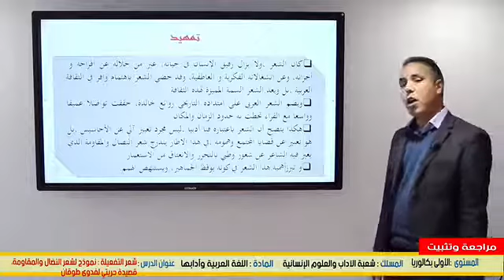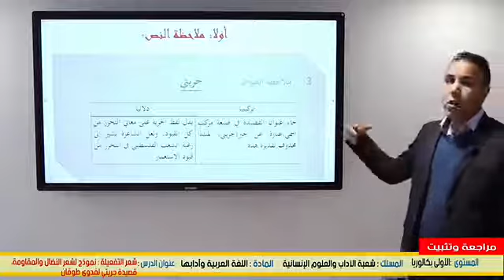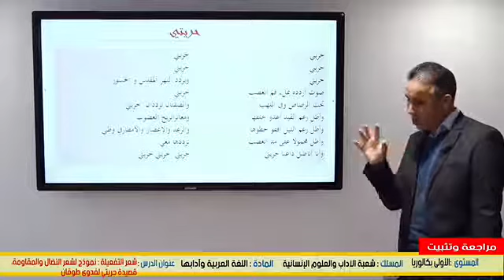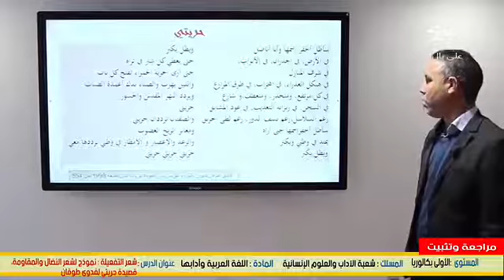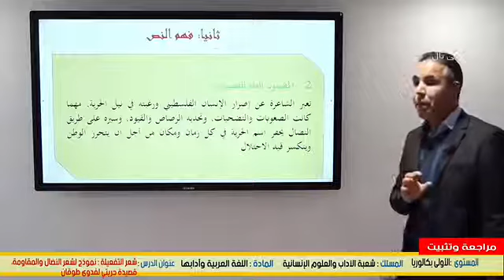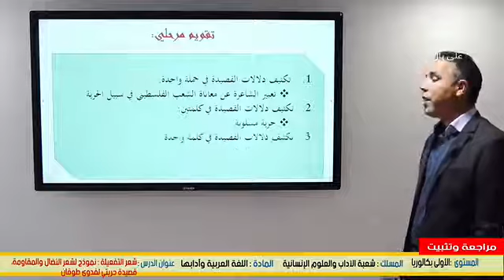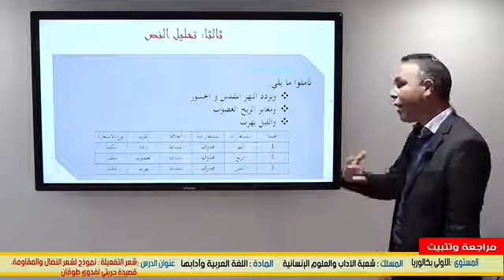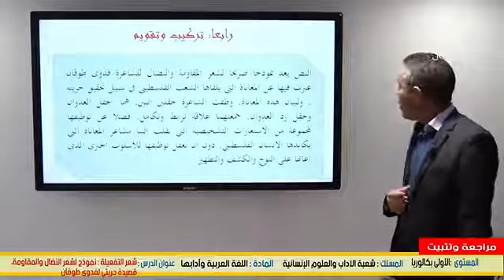الأولى بكالوريا - اللغة العربية - شعر التفعيلة نموذج لشعر النضال و المقاومة قصيدة حريتي لفدوى طوقان